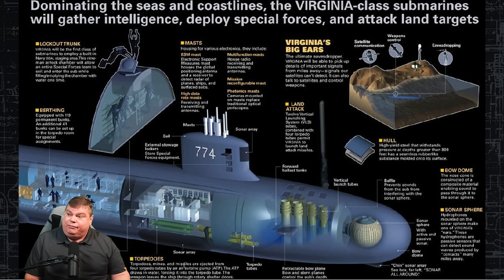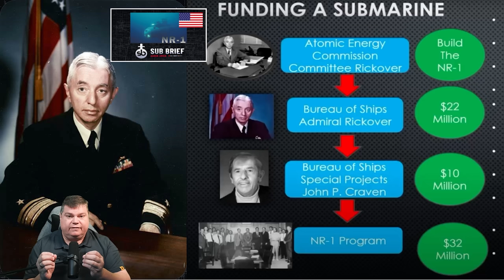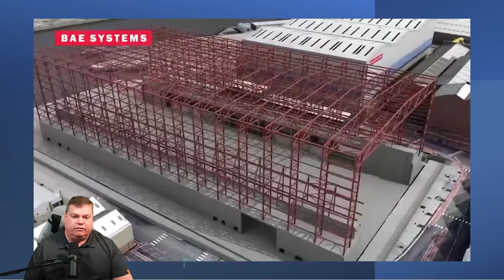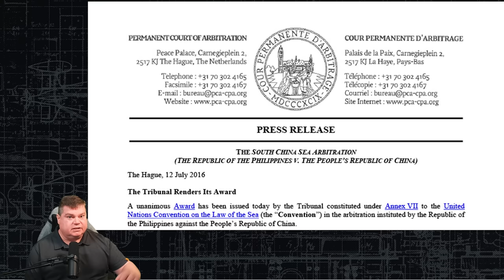Did Russia and China DESTROY NATO Pipeline?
Play War Thunder now with my link, and get a massive, free bonus pack including vehicles, boosters and more

Baltic Connector LNG pipeline is damaged. Chinese and Russian commercial ships are behaving erratically in the vicinity right before the leak is detected.

BAE is building a new assembly building at its shipyard in Glasgow, Scotland, UK.
China does China things in South China Sea.

CPU: Intel i9-10850K @3.60GHz
RAM: 64GB
GPU: NVIDIA GeForce RTX 3080